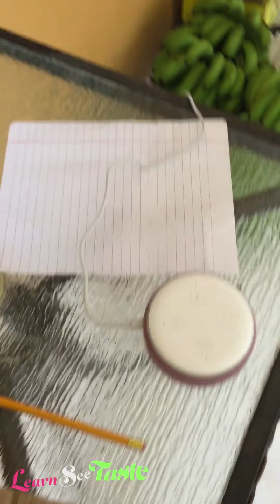HOW JAMAICANS TALK TO ALEXA | JAMAICA // LEARNSEETASTE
Today Andy learns how to use Amazon Alexa.

ℹ️ What is Learn See Taste?

Travel like a local.
Learn their culture.
Speak their language.
Eat their vegan / raw vegan food.

LEARNSEETASTE 📖 ✈ Ⓥ

Hi, I’m Kendra. 👩🏿
American 🇺🇸 girl born into a Jamaican 🇯🇲 family. Making videos about the world 🌎.

Tired of going to touristy places? Having trouble learning a language? Want to see different cultures? Don’t know how to travel as a raw vegan? Well, then this is the channel for you. Here, I will show you how to travel like a local. Show you how the locals live their everyday life. Show you how to learn their language. And how to not starve as a raw vegan while doing all of it.

I always read and reply to comments. Your feedback is welcome and valued.